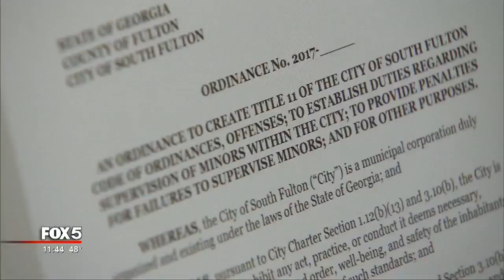Fulton County Juvenile Ordinance